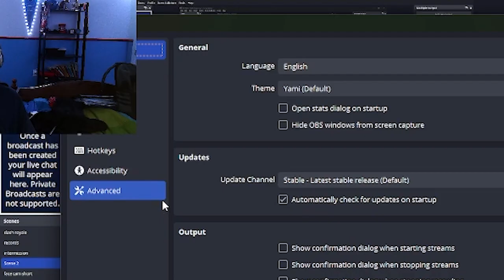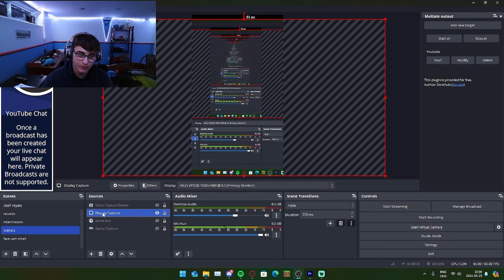Comment faire des LIVES en format SHORT sur PC | Tutoriel (2024)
Dans cette vidéo, je vais vous montrer comment diffuser des lives en format Short depuis votre ordinateur.